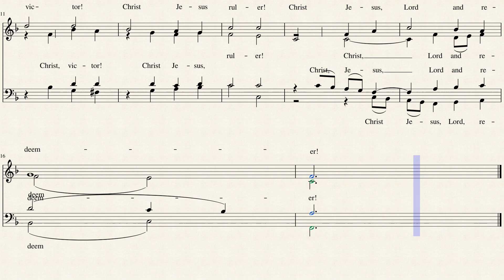To Jesus Christ Our Sovereign King (Soprano)